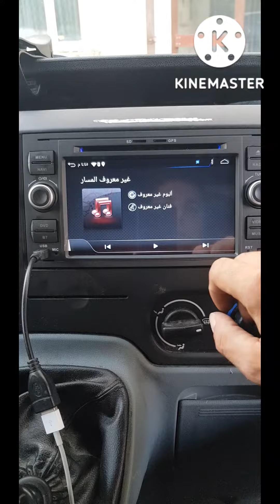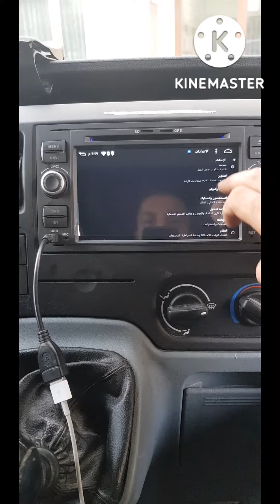Android Radio Ford Transit شاشة اندرويد لسيارة فورد ترانزيت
رابط دعم القناة عن طريق باي بال pay pal

تركيب شاشة اندرويد لسيارة فورد ترانزيت
تغيير راديو السيارة فورد ترانزيت
راديو اندرويد لسيارة فورد
مولتي ميديا للسيارة
راديو السيارة
شاشة للسيارة
android radio instalieren ford transit
auto radio ausbauen
auto radio austauschen
android radio
ford transit
car radio remove ford transit